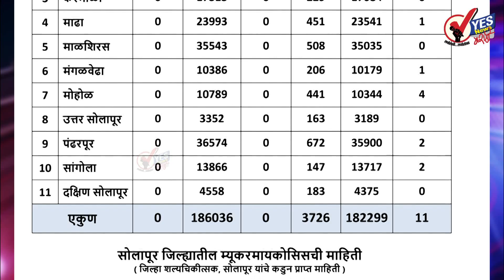सोलापूर ग्रामीण : १३० टेस्टमध्ये ० नवे रुग्ण आढळले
३ रुग्ण बरे झाल्यामुळे त्यांना घरी सोडले
अपडेट : सोमवार २२ मार्च २०२२ जिल्हा परिषदेच्या रिपोर्टनुसार